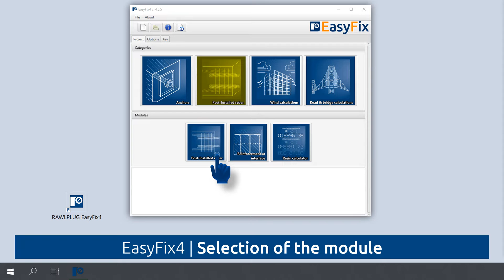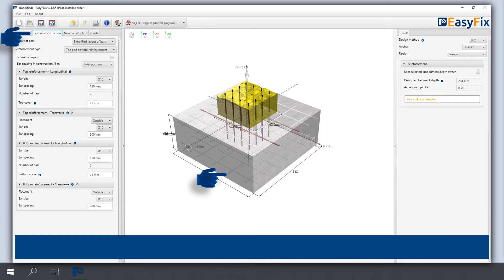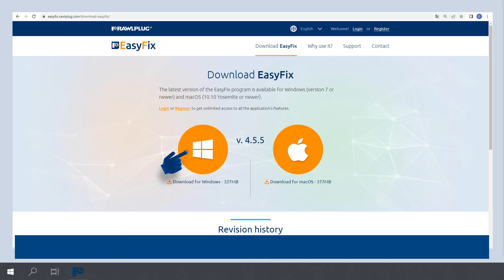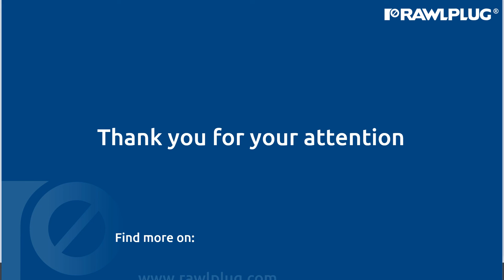EASYFIX | Rebar module - introduction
Deep anchoring of post-installed rebars is one of the ways of making concrete structures connections. Check how easy it can be with the EasyFix application - the "Rebar" module.